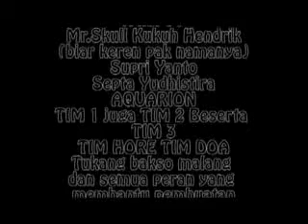Video Tema (Me and My Boyfriend)